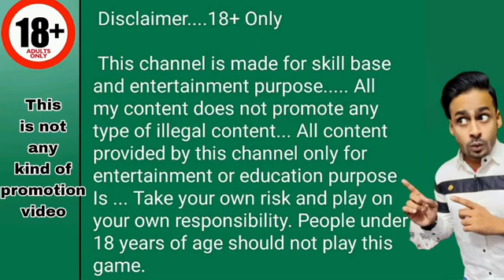explorer slots jackpot jitne ka tarika||explorer slots jackpot winning tricks||explorer slot game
Link pe click karo fir apko Description me whatsapp Page pe Click karna hoga Wahi apko Application Ke Link Milenge..

Teen Patti And Rummy All Apps

CREDIT VIDEO:-👇👇👇

Channel Name:- Master x
Channel Name:-Arman Ansari x
Channel Name:-Pro Gamer X

CarRouletteTrick💵 কার রোলেট গেম ট্রিক